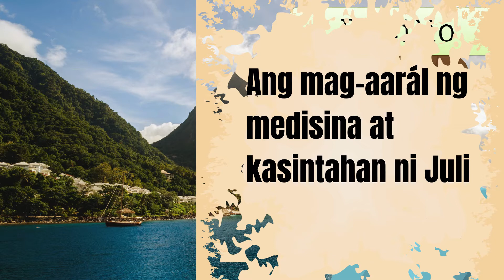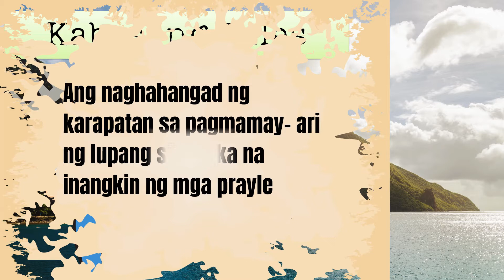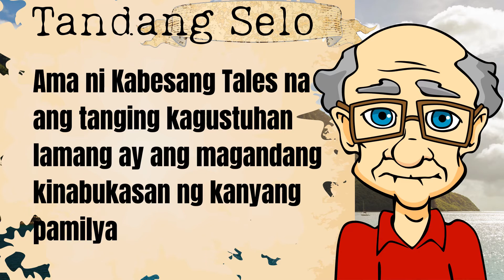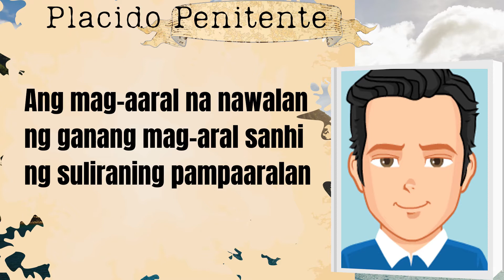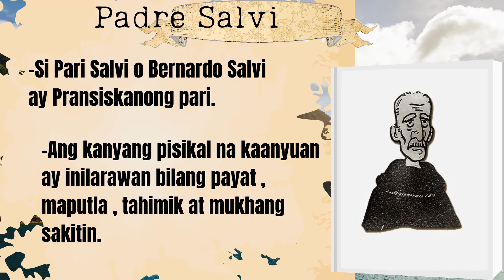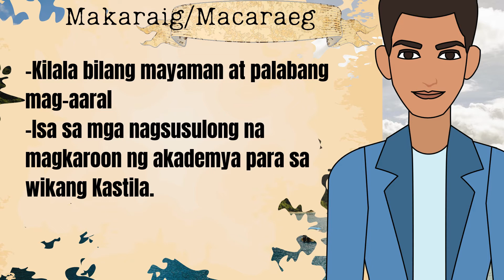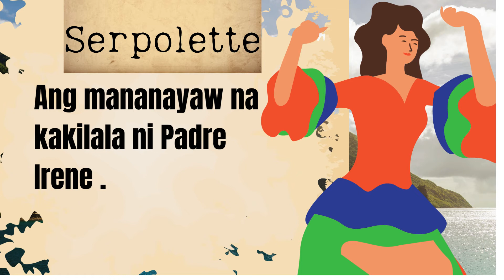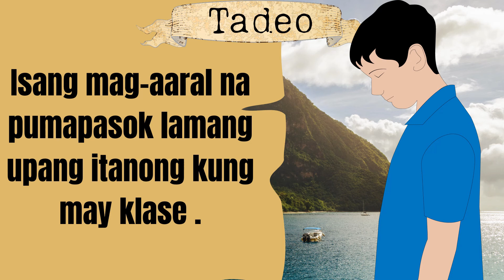EL FILIBUSTERISMO + MGA TAUHAN PART 2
Ang nilalaman ng video na ito ay tungkol sa mga tauhan ng El Filibusterismo  na isa sa mga aralin sa Filipino 10. Ang video na ito ay ginawa upang magamit naming mga guro sa talakayan at maaari n'yo ring gawing sanggunian sa pagsagot ng mga pagsasanay.